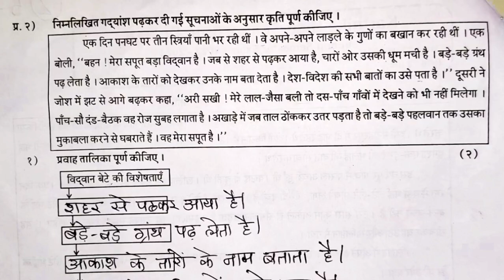५वी, द्वितीय सत्रांत २०२४ हिंदी प्रश्नपत्रिका उत्तरांसह दिले आहे.सबस्क्राईब🔔पैकीच्या पैकी गुण मिळवा.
This question paper pattern is for practice only not original question paper.